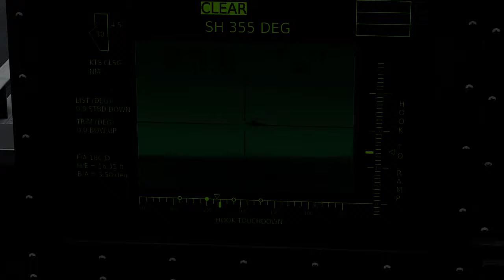DCS World - SUPER CARRIER CASE I - 4 WIRE in Weather Under an 8,000-Foot Ceiling in Rain (Cinematic)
Merry Christmas to everyone!  Do stay safe and have a Wonderful 2021 all!

Cheers!
GPU: GeForce GTX 1080 Ti
CPU: Intel(R) Core(TM) i7-8700K CPU @ 4.4 GHz
Memory: 32 GB RAM (31.93 GB RAM usable)
Current resolution: 2560 x 1440, 144Hz
Head Tracker: FaceTrackNOIR w/Logitech C270 Digital Webcam
Flight Controls:  Thrustmaster Warthog HOTAS & MFG Crosswind Pedals